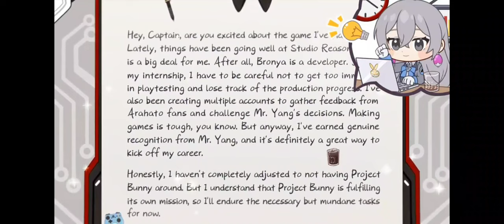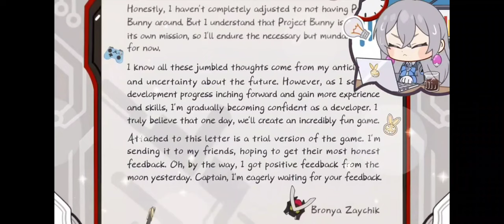I like this New Birthday Monologue of Seele to Her Bronya Onee-chan Birthday